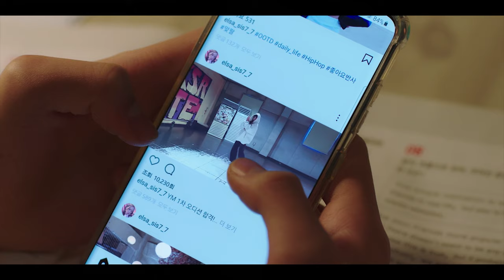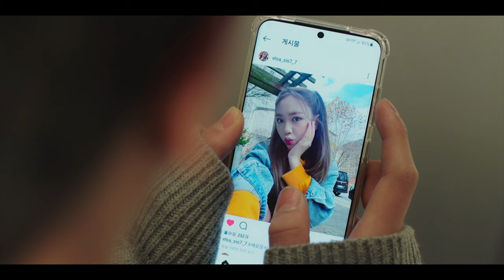이원석 Lee Won Seok - 나는 네게 뭔데 What am I to U Official M/V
이원석 Lee Won Seok - 나는 네게 뭔데 What am I to U Official Music Video

구필수는 없다 Never give up OST Part 4